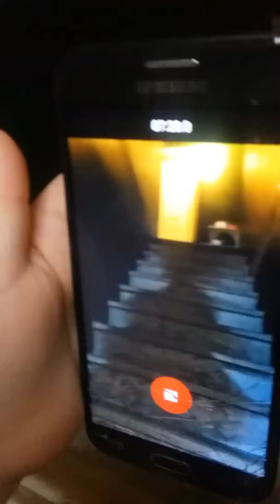Fun before school